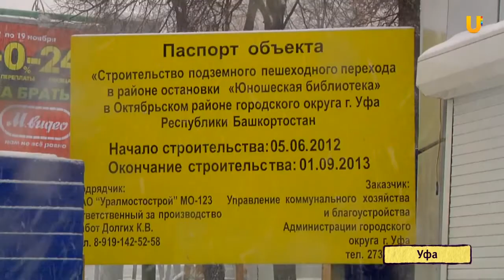U news В Уфе появятся новые переходы